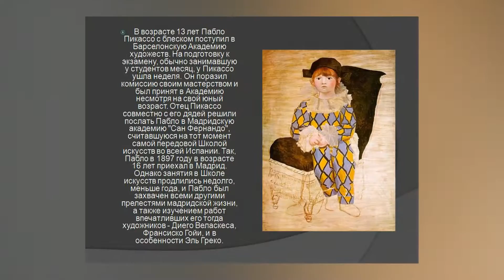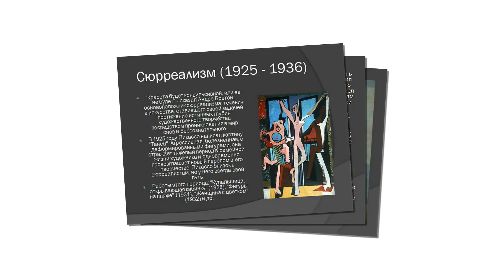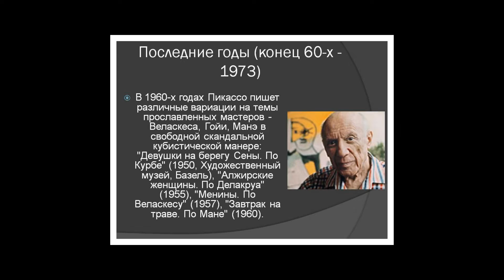Презентация на тему Пабло Пикассо